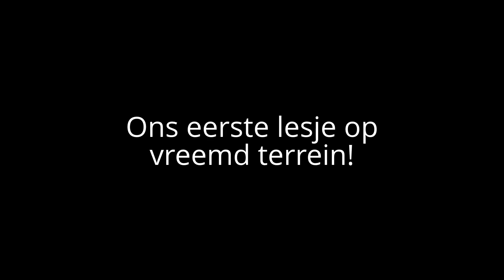1e lesje op het clubterrein! 28 dec 2013